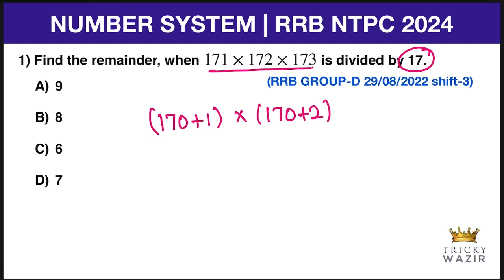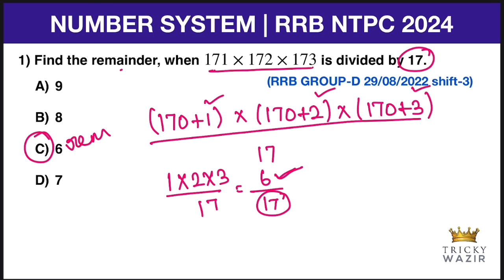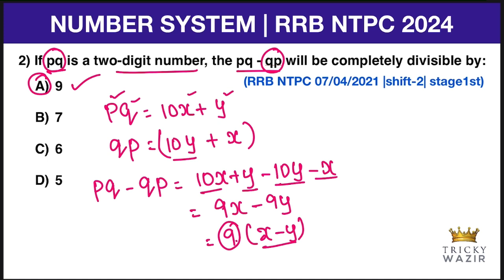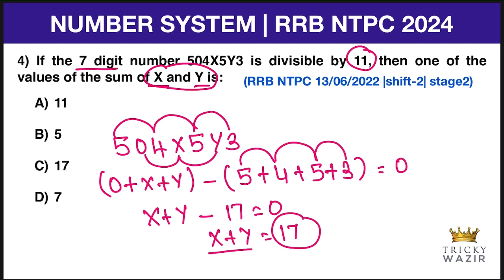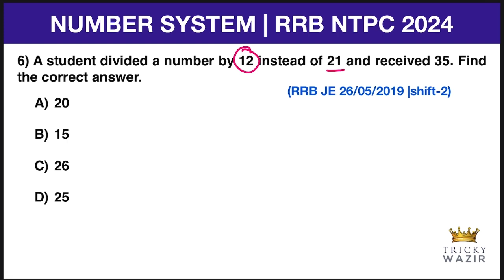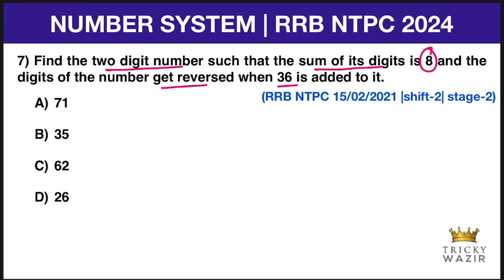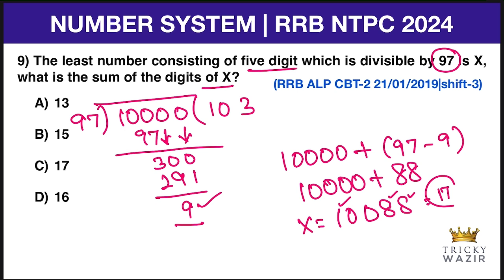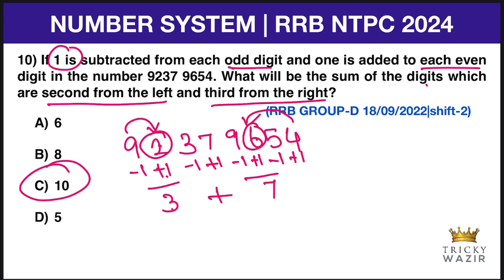💥NUMBER SYSTEM PYQ (2016-2022) SERIES-1 🚉தமிழில்|Part-1| TRICKY WAZIR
Arithmetic problems
Number system PYQ in Tamil

RRB ntpc previous year mathematics problem in Tamil
RRB ntpc yct books problem in Tamil
RRB ntpc pinnacle book problem solutions in Tamil
RRB ntpc general awareness question in Tamil
RRB ntpc rs Aggarwal quantitative questions in Tamil
RRB railway books problem
RRb ntpc previous year problem cbt1
RRB ntpc previous year problem cbt2
Rrb railway most important question in tamil
இரயில்வே தேர்வு வினாக்கள்
இரயில்வே தேர்வு முந்தைய ஆண்டு வினாக்கள்
இரயில்வே தேர்வு வினா விடை
இரயில்வே தேர்வு கணித வினாக்கள்